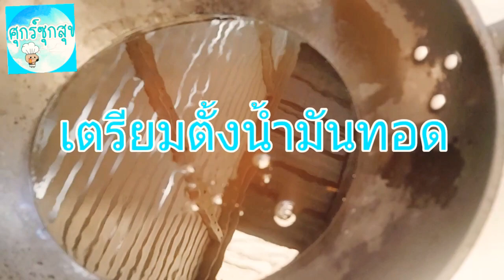กินปลาฉลาด ปลากระพงทอด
ปลากระพงทอด มีซิ้อิ้วหวานไว้ราด กับน้ำจิ้มซีฟู้ด ง่ายมาก